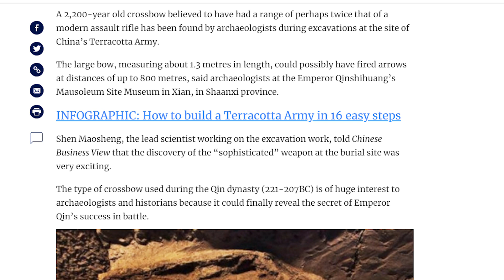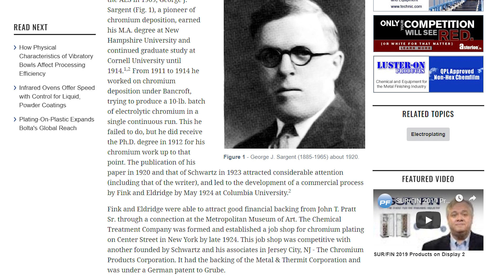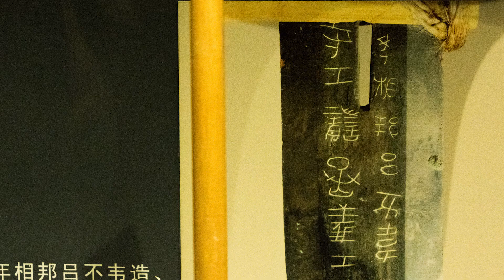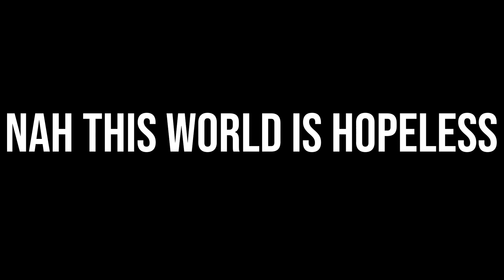Brief HISTORY of the Crazy EMPEROR QIN | Xi'an Series | Gerard TALK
Conquered 7 kingdoms, "created" China (kinda), set standard units... and all sorts of civilized stuff happening 2200 years ago? Simply amazing.

Find out more about the crazy Emperor Qin in this video where I share with you the brief history and a little insight of mine on the matter.

Stay in a 500-year-old cave when you visit Xi'an!

MUSIC I USED:
Text Me Records & GrandBankss - Smokin Sticks